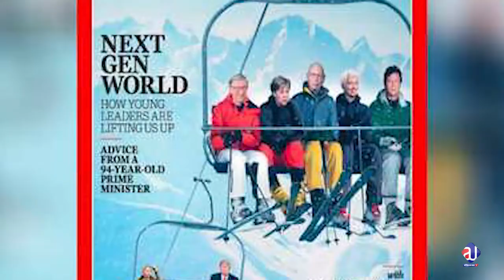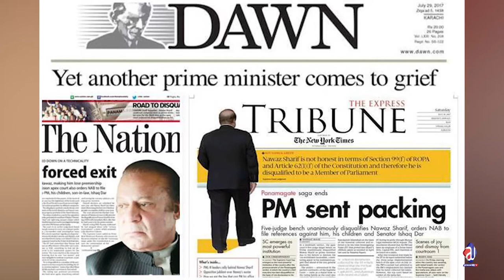ISHAQ DAR Interview BBC UNCUT اسحق ڈار کے انٹرویو کا نہ نشر ہونے والا حصہ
Interview of Ishaq dar is an eye opening interview for Pakistan.Share the message from this interview. Please support our actors.